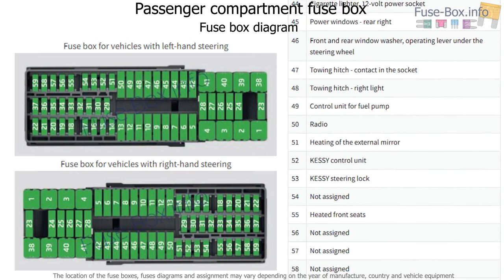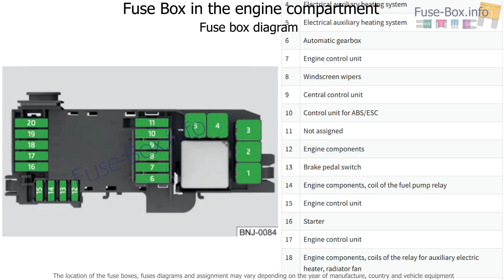Fuse box location and diagrams: Skoda Fabia (Mk3/NJ; 2015-2019..)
Fuse box diagram (location and assignment of electrical fuses) for Skoda Fabia (Mk3/NJ; 2015, 2016, 2017, 2018, 2019-..)